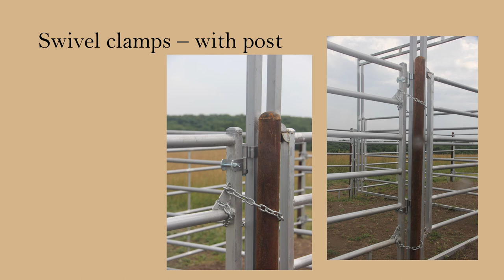How to use Red River's post, chains, and clamp packages.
Needing some guidance on how to set up your chains, posts, and clamps that you purchased from Red River Arenas? This video includes photos to explain the process of how the post and clamps work with your panels and arena equipment!